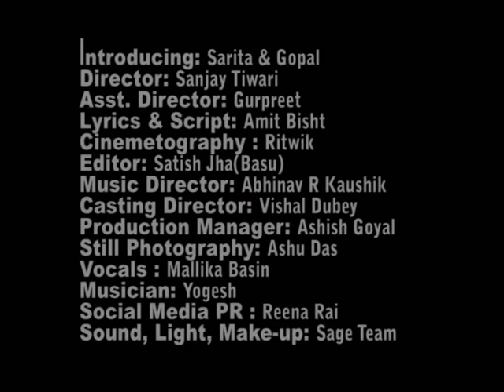Aasha : The Hope . A Short Film on Cancer( Sage Productions )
Hope is the sliver of light that shines at the end of a tunnel and keeps a person committed to achieve that end . We hope to achieve the same through our short film "AasHa The Hope" .

Introduce: Gopal & Sarita
Concept & Directed By : Sanjay Tiwari
Asst.Director : Gurpreet
Cinemetography : Ritwik
Production Manger : Ashish Goyal
Casting Director : Vishal Dubey
Lyrics & Story : Amit Bisht
Editor- Satish Jha (Basu)
Still Photography : Ashu Das
Costume, Make-Up , Sound , Light : SAGE Team
Social Media PR : Reena Rai
Media Partner : Firemud FM- Online Radio